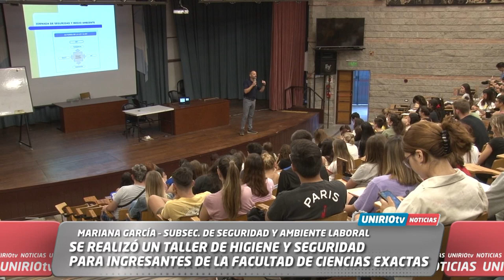SE REALIZÓ UN TALLER DE HIGIENE Y SEGURIDAD PARA INGRESANTES DE LA FACULTAD DE CIENCIAS EXACTAS